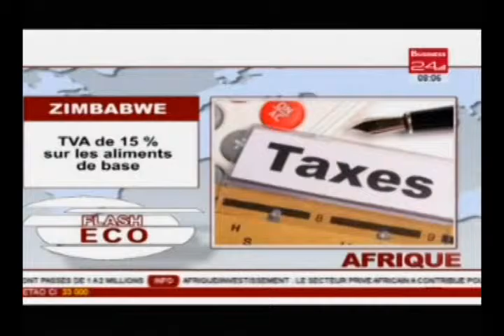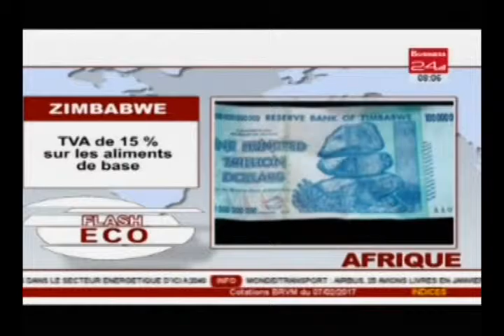Flash Eco - Afrique : Finance Le Nigeria va solliciter un prêt d’1Md $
Business 24 | Flash Eco - Afrique : Finance Le Nigeria va solliciter un prêt d’1Md $